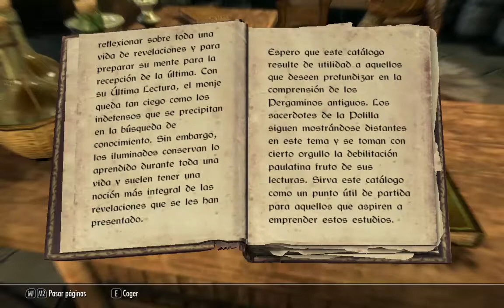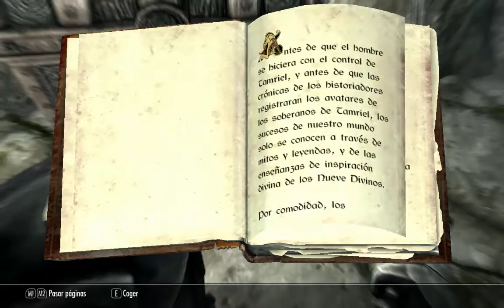SKYRIM: Problemas en la libreria y septimo signo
HALOMANOS
descarga un montón de cosas de halo
Suzume Fragrance
Pagina Oficial: